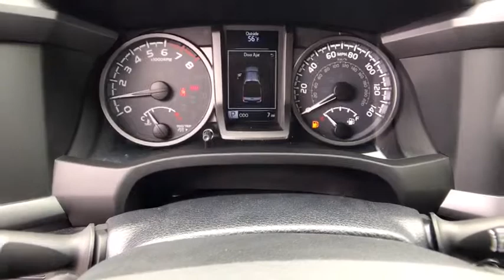2019 TOYOTA Tacoma Northern California, Redding, Sacramento, Red Bluff, Chico, CA KM254866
2019 TOYOTA Tacoma TRD Off Road Double Cab 5 Bed V6 A - Stock#: KM254866 - VIN#: 3TMCZ5AN0KM254866

250 E. Cypress Ave.

Sunroof NAV Heated Seats 4x4 ALL WEATHER FLOOR LINER & DOOR SILL P... TRD PREMIUM OFF ROAD PACKAGE (OF) Alloy Wheels. CEMENT exterior and BLACK W/GUN METAL interior TRD Off Road trim. FUEL EFFICIENT 22 MPG Hwy/18 MPG City! AND MORE! KEY FEATURES INCLUDE: Trailer Hitch. 4x4 Aluminum Wheels Privacy Glass Child Safety Locks Steering Wheel Controls Electronic Stability Control Bucket Seats. OPTION PACKAGES: TRD PREMIUM OFF ROAD PACKAGE (OF) leather shift lever and knob TRD upgrade package option 3 and Off Road grade package Automatic Headlights Smart Key w/Push Button Start Radio: Entune Premium JBL AM/FM/CD w/Nav & App Ste MP3/WMA playback capability 6 JBL speakers w/subwoofer 7 high-resolution touch-screen display w/split screen auxiliary audio jack USB media port iPod connectivity and control Siri eyes free advanced voice recognition Bluetooth hands-free phone capability phone book access and music streaming cache radio HD Radio HD predictive traffic and doppler weather overlay SiriusXM satellite radio w/complimentary SiriusXM All Access 90-day trial subscription included and integrated backup camera display Power Tilt/Slide Moonroof Dual Zone Automatic Climate TECHNOLOGY PACKAGE Color Keyed Rear Bumper Rear Parking Assist Sonar Blind Spot Monitor w/Rear Cross Traffic Alert ALL WEATHER FLOOR LINER & DOOR SILL PROTECTOR PKG Door Sill Protectors. EXPERTS RAVE: Great Gas Mileage: 22 MPG Hwy. OUR OFFERINGS: Our commitment to treating you in a neighborly fashion extends from our inventories and auto repair service to our no-frills easy-to-comprehend auto financing. This comes not only in the form of car loans and leasing service for drivers from Redding Chico Red Bluff and Shasta Lake Horsepower calculations based on trim engine configuration. Fuel economy calculations based on original manufacturer data for trim engine configuration. Please confirm the accuracy of the included equipment by calling us prior to purchase.